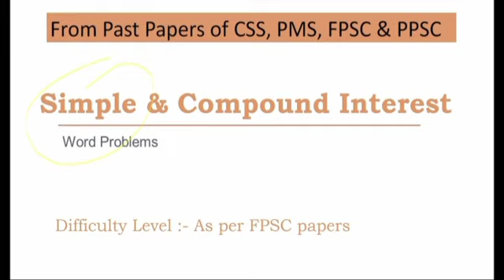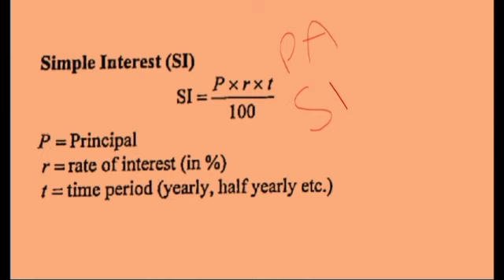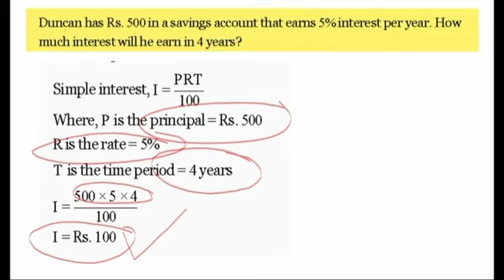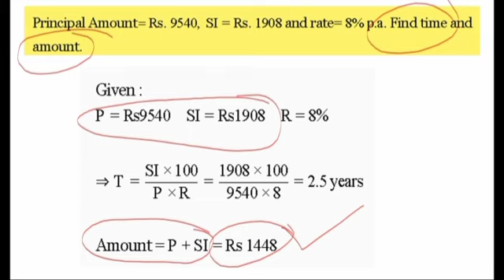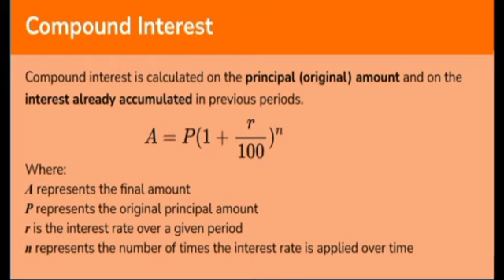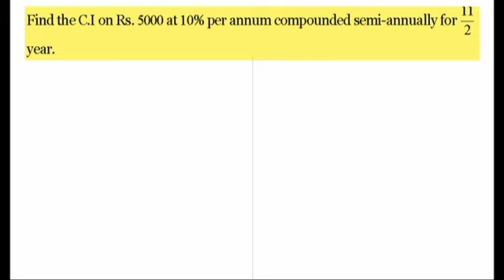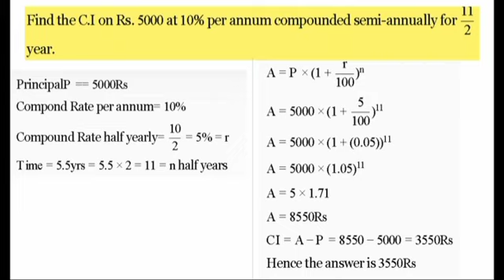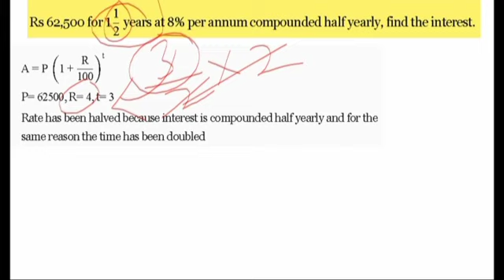Simple and compound interest Questions | General Ability Series | CSS, PMS, FPSC, SPSC & PPSC Exams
| General Ability Series | CSS, PMS, FPSC, SPSC & PPSC Exams